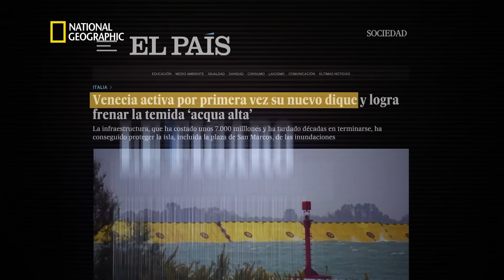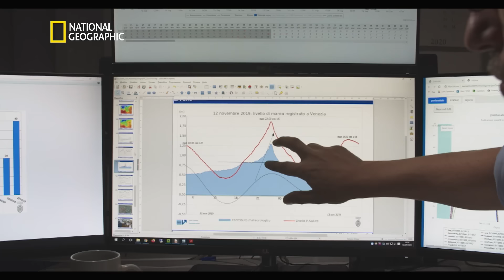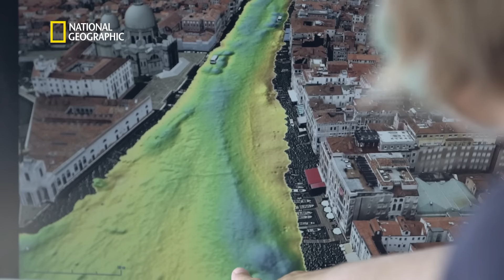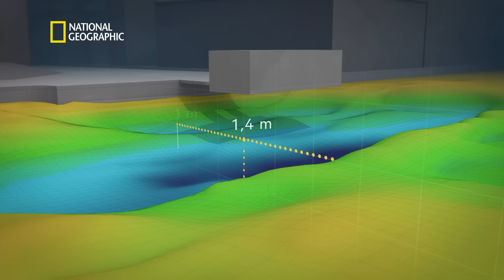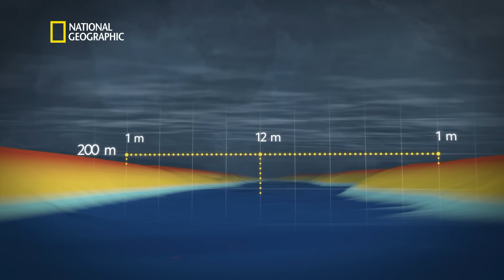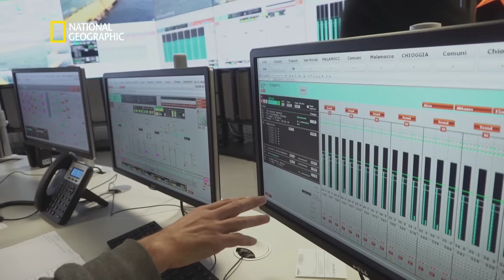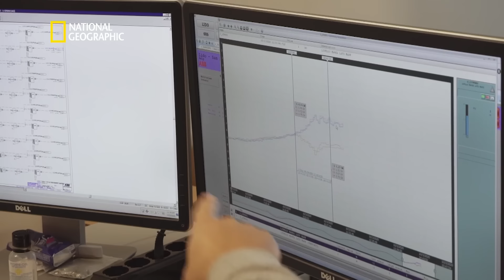Ocalić Wenecję [CAŁY FILM]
Mieszkańcy urokliwej Wenecji coraz częściej cierpią z powodu podtopień. Eksperci testują nowe technologie, które mają pomóc w uratowaniu miasta.